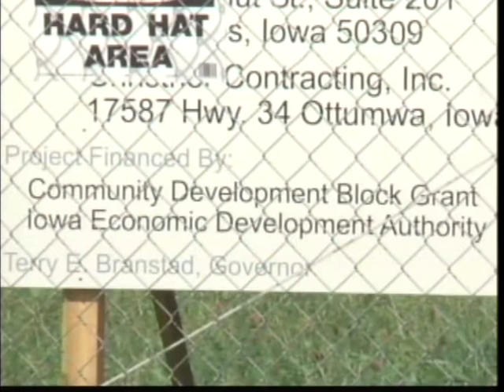Congressman Loebsack announces grant for Market on Main